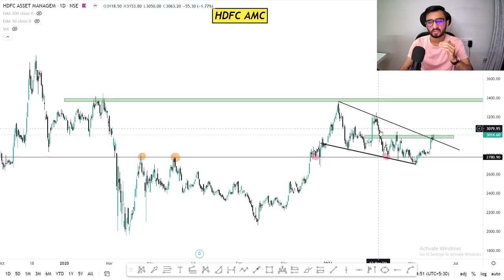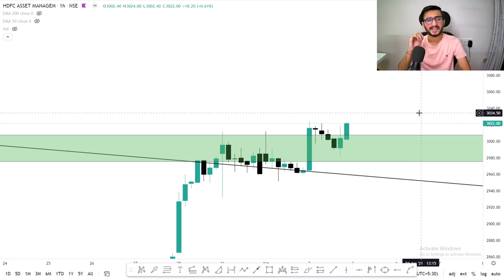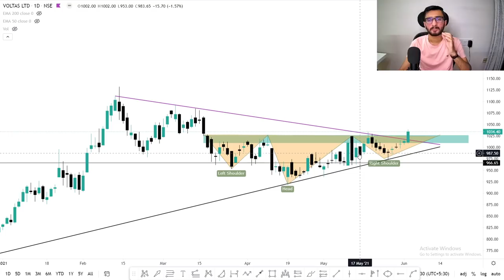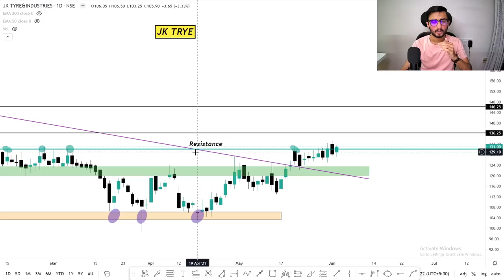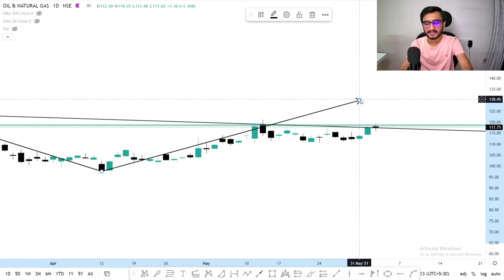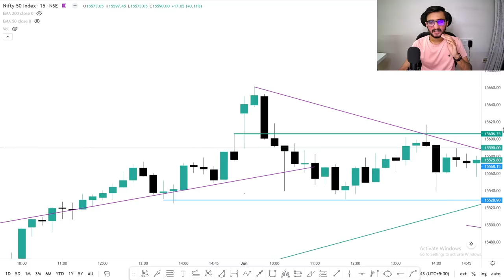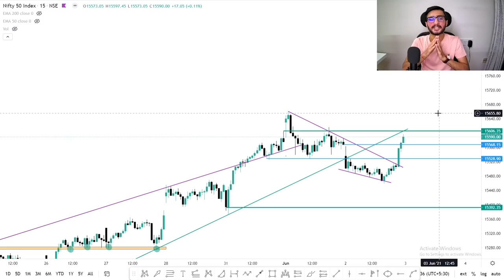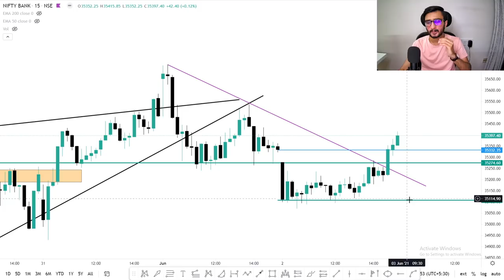Daily Intraday Calls For Tomorrow | 5 Jackpot Intraday Trading Tips | 03rd June 21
Other Information !!

Live Nifty/ Bank Nifty Levels and Target and Technical Analysis for 03rd june. 2021. also options strategy for "NIFTY/BANK NIFTY ".and STOCKS.

1. HDFC AMC

2. VOLTAS

3. VEDANTA

4. JK TYRE

5. ONGC